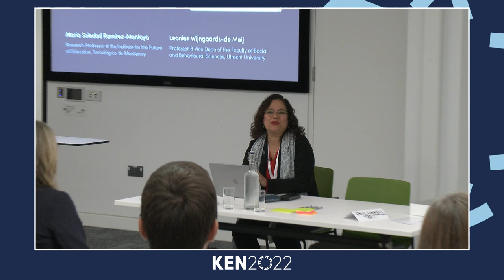KEN2022: María Soledad Ramírez-Montoya's provocation speech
KEN2022: María Soledad Ramírez-Montoya's provocation speech focusing on Open Education.

María Soledad Ramírez Montoya
Research Professor at the Institute for the Future of Education, Tecnológico de Monterrey

María Soledad Ramírez-Montoya is a research professor at the Institute for the Future of Education, Tecnológico de Monterrey (Mexico), focusing on education initiatives as a means of social transformation and impact for lifelong learning and sustainable development.

She coordinates the Interdisciplinary Research Group Scaling Reasoning for Complexity for all, as well as the Educational Technology research unit, implementing training systems supported with Open Science and 4.0 Technology strategies, linked to projects that apply the ‘quadruple helix’ (university-industry-government-civil sector) and solutions for sustainable development.

She is Coordinator of the UNESCO Chair: “Open Education Movement for Latin America”, mobilising training, production and research initiatives for open education and Coordinator of the International Council for Open of Distance Education (ICDE) “OER Latin America”, where she promotes activities with research teams to enrich access practices in distance education.

Dr. Ramírez-Montoya trains talent for education with an emphasis on innovation, educational entrepreneurship and multidisciplinary research.